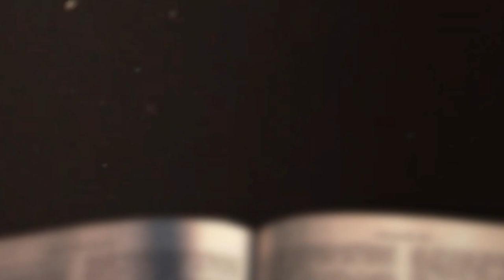[채플] 신학 교육과 그 변혁의 역할 | 장로회신학대학교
신학 교육과 그 변혁의 역할
본문 : 요한복음 4장 7~30절
Thu En Yu 학장

2022년 09월 27일 채플 설교